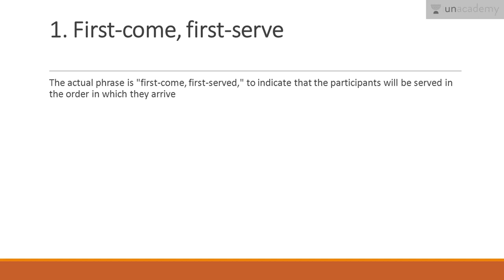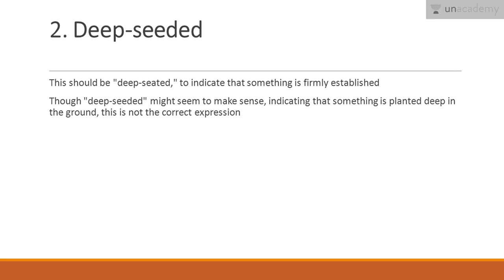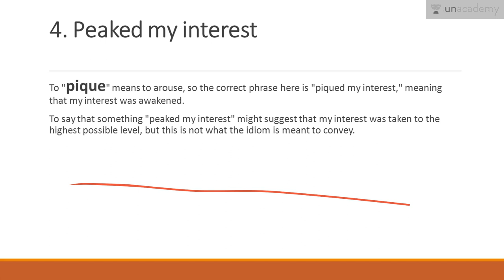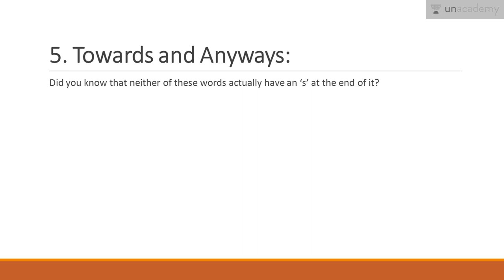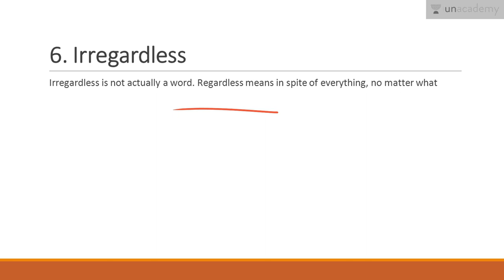Idioms and Phrases - Most Commonly Misused in English Language by Pooja Purohit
Let's educate ourselves so that we don't get caught in making these common errors while using idioms and phrases. In this lesson, Pooja discusses and teaches you some of the commonly misused idioms and phrases in English Language, she also teaches you the correct usage of the phrases and idioms so that you can be confident when using these in your writing or speech. Must watch for all!